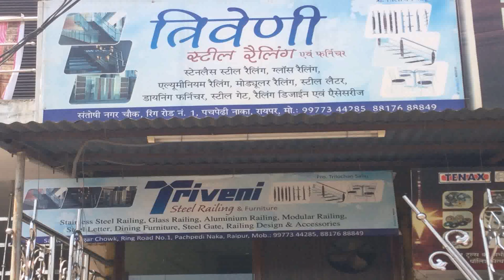Balcony Grill Gate Design